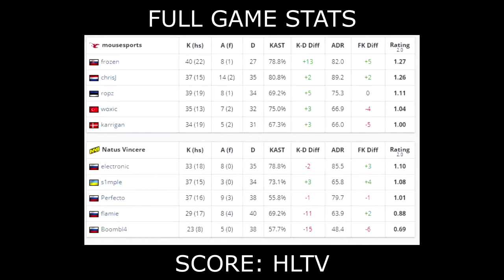CS:GO | NaVi vs mousesports | ESL Pro League Season 11 | s1mple karrigan electronic •